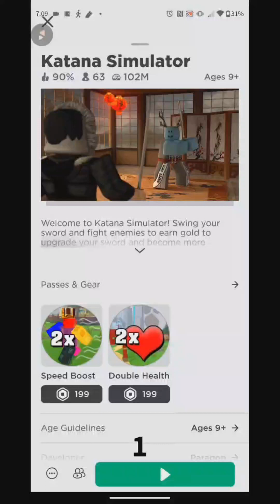playing roblox katana simulator gameplay